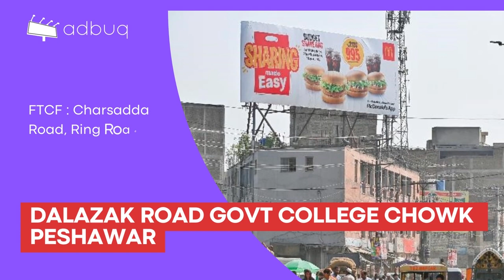Billboard At Dalazak Road Govt College Chowk, Peshawar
New Tool : Billboards on Google Maps